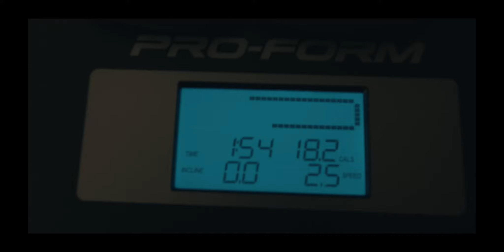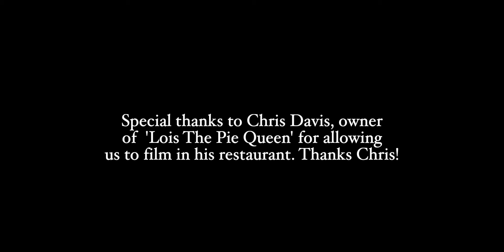Break Up For Two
Actress: Jockleen Ryles
Waiter: Amer Hawari